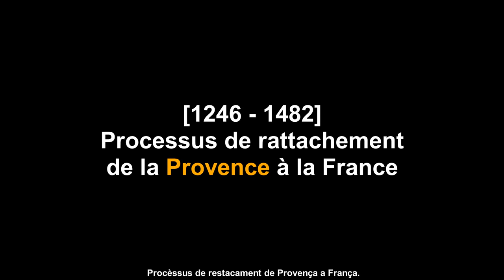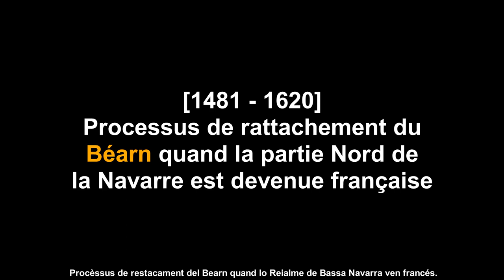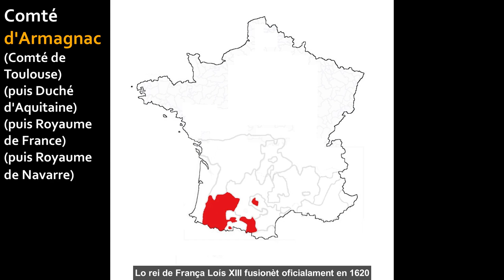Comment la France a annexé l'Occitanie ?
Le processus d'annexion des principautés occitanes au royaume de France à partir de 1213